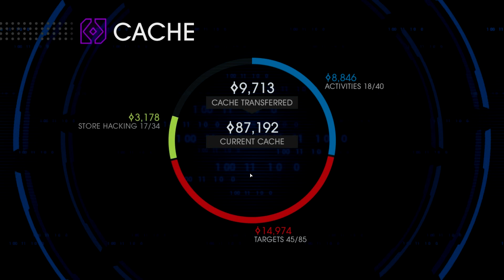Saints Row 4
Just a little test :) Peace out dudes